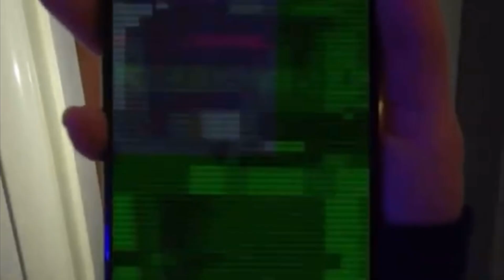Five Nights at Freddy's Movie Trailer - Avengers Endgame: To the End Style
So I wanted to post a video, and this has been done for a while, so here you go. I took multiple different trailers and images from across the series, including the Fazbear Fanverse, and put them together to create a Avengers Endgame: To the End styled trailer for the FNAF movie, that was very late.

Legal stuff:
Five Nights at Freddy's belongs to Scott Cawthon, Steel Wool, and Illumix(I think, though I'm not sure if they have the rights anymore) and the movie was produced by Blumhouse
Marvel and Disney own the Avengers, and here's the original To the End Trailer.